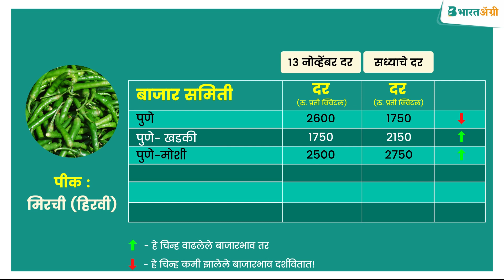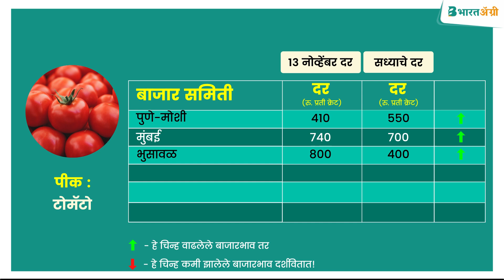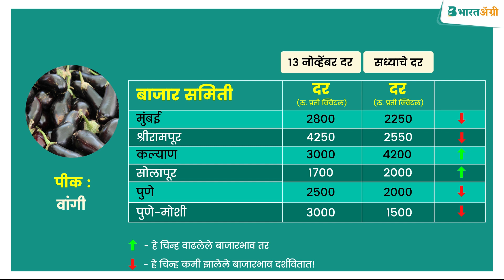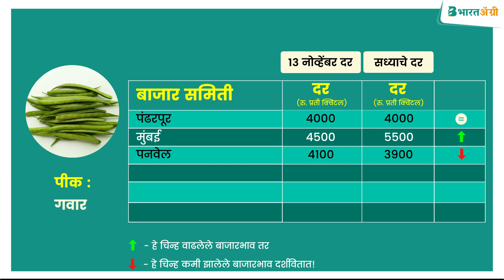15/11/2021 Maharashtra Bajarbhav | सोयाबीन बाजार भाव महाराष्ट्र | आजचे बाजार भाव कांदा मार्केट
👉 Aj apan Mirachi (hirvi), tomato , kanda, soyabin, vangi, udid, kothimbir aṇi gawar ya pikaanche bajarabhav pahaṇar ahot ⭕

amacha ha prayatna tumhala avadala tar athavanine ❤️ like kara ani tumachya mitra parivarasobat share dekhil kara. 👍

👨🌾 manḍaḷi he sagaḷe bhav prati quintal ahet aṇi kahi bhav nagache asūn tya tya ṭhikaṇi tyachi noanda karaṇyat ali ahe.